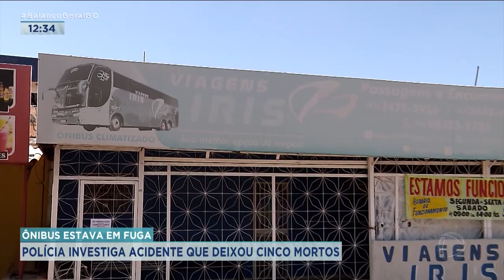ÔNIBUS ESTAVA EM FUGA: POLÍCIA INVESTIGA ACIDENTE QUE DEIXOU CINCO MORTOS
A POLÍCIA CIVIL DO DISTRITO FEDERAL INVESTIGA O ACIDENTE DE TRÂNSITO ENVOLVENDO UM ÔNIBUS DE TURISMO CLANDESTINO QUE ESTAVA FUGINDO DA AGÊNCIA NACIONAL DE TRANSPORTES TERRESTRES NO ÚLTIMO SÁBADO CINCO PESSOAS MORRERAM E VÁRIAS FICARAM GRAVEMENTE FERIDAS O DONO DA EMPRESA E O FILHO DELE FORAM PRESOS .